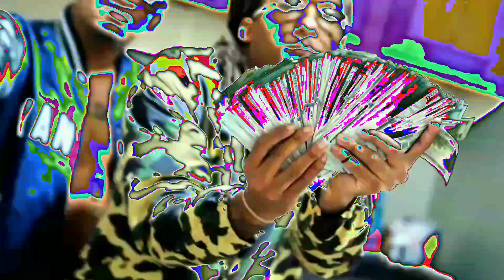December 24, 2019